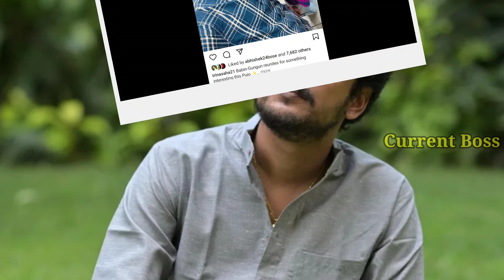তৃণা জানালেন আবার এক হচ্ছে বাবিন গুনগুন কবে আসছে খড়কুটোর পরবর্তী অংশ| Trina Saha big news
Actress Trina Saha big news | Khorkuto 2 coming

Artist-Aaron Kenny